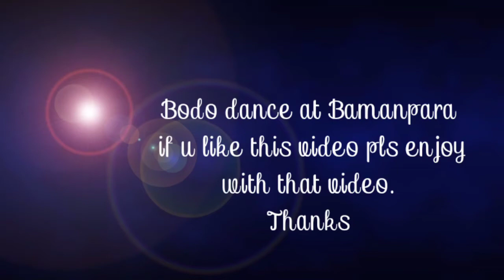New bodo song dance/video record by AD mk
I love this song too much.

new Bodo song dance.